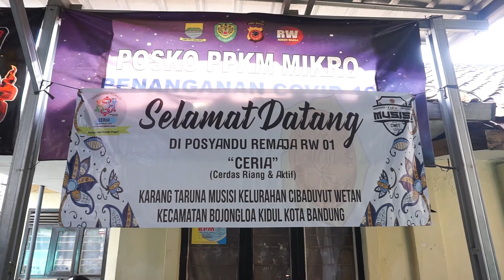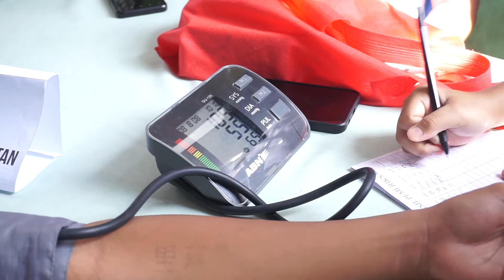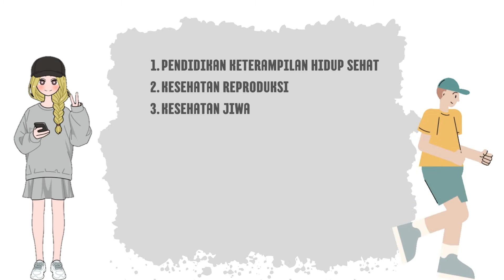Penyelenggaraan Posyandu Remaja (Posrem) di Kota Bandung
Sebuah video yang menceritakan penyelenggaraan Posyandu Remaja Ceria di Kelurahan Cibaduyut Wetan, Kecamatan Bojongloa Kidul, Kota Bandung, Jawa Barat.